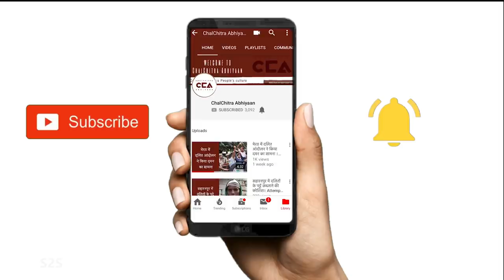कन्हैया कुमार का ऐतिहासिक इंटरव्यू | Kanhaiya Kumar's historic interview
बेगुसराई  में अपने चुनाव प्रचार के दौरान, कन्हैया कुमार ने चलचित्र अभियान को दिया एक ऐतिहासिक इंटरव्यू। इंटरव्यू  में उन्होंने बताया कैसे बेगूसराय का चुनाव जनता के साथ खड़ी ताकतें और मोदी के साथ खड़ी ताकतों के बीच एक प्रतीकात्मक संघर्ष बन चुका है। उनका कहना है कि मोदी सरकार द्वारा शोषित सारी ताकतें साथ खड़ी हो गई।  हैं
In the midst of his election campaign, Kanhaiya Kumar gives ChalChitra Abhiyaan a historic interview, where he discusses how the Begusarai election has become representative of a battle between pro-people and pro-Modi forces. He says that this election has brought together all the forces that have been exploited by the Modi regime in the last 5 years.